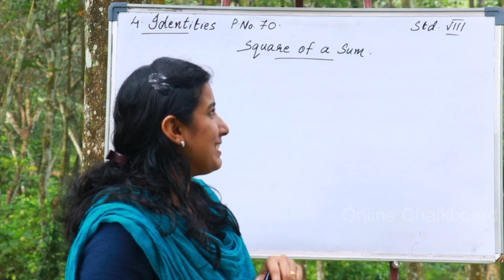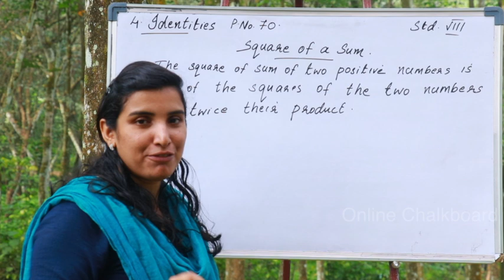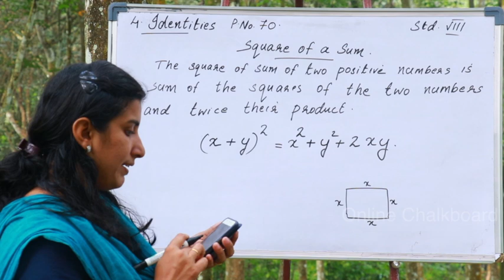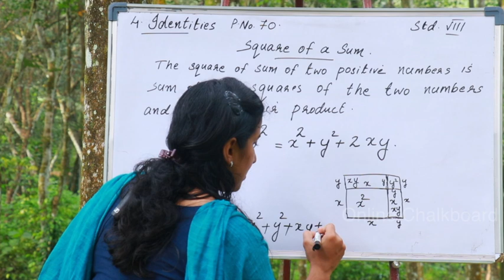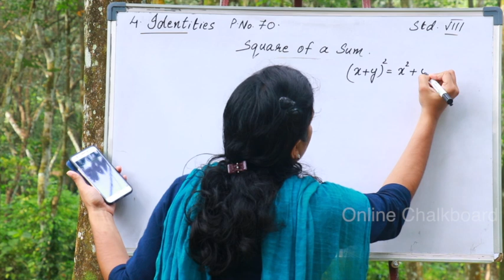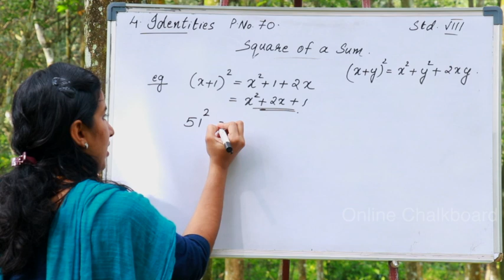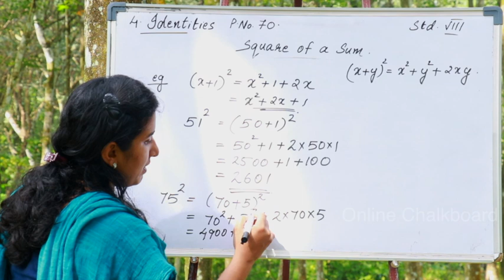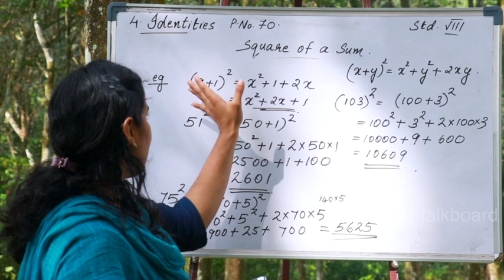CLASS 8 CHAPTER 4 - IDENTITIES - PART 7_2020-21 | KERALA SYLLABUS | Kite Victers | AIMY MATHEW